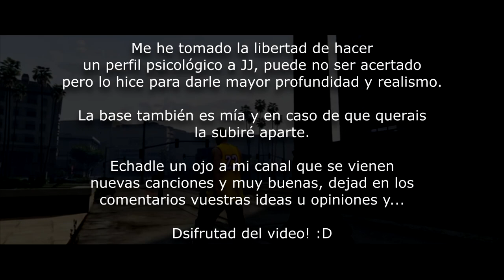JJ (Rubius) - Taymer [RAP] Old School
Ye-ye-ye-ye-ye-ye-ye
Hola, soy Jota Jota
Doble Jota si
J de jaque mate
Y la segunda la juego por tí
Soy el que sorprende
Y también al que no entienden
Pero no te preocupes siempre habrá hueco pa' ti baby
Vengo para hacer dinero
Y me da igual de que forma
Buscando a mis homies
Y haciéndome a la zona
Liándola siempre parda
Por culpa de las hormonas
Que por no pasar la ESO
Me afectan incluso ahora
"Ouh se me caído, me lo recoges nena?"
Es mi número de móvil por si te sientes sola
Pero aunque vaya de coqueto
La verdad es diferente
Todo surgido por la huida de mi padre
Pobre mi madre...
No quiero que ninguna sufra
Por eso abarco a todas
Se que las haré reír
Y con eso me basta,
Me hago hasta padre si así lo necesitan
Isabella no te dejaré sola con una hija

Just listen to me baby, I'm the lead of this track, man
Yeah, it feels so good!
Is the only Jay Jay don't forget my name
All I want is money, my cars, my momma, my drugs, my homies, the hood and my ladies, and the next rapper king you can't beat me.

Puede que mis formas no sean las adecuadas
Mi educación no fue la mejor la verdad
Pero no me fío de los novios precarios de las tías
Que encima las hacen sufrir de gratis cada día
Un defecto mío que me jode es el miedo
Rechazando el compromiso que en verdad siempre anhelo
Lilith te rechacé por el miedo a hacerte daño
Pero la verdad es que te amo demasiado.

Pero no estoy solo, estoy bien acompañado
Tengo a Xin Zhao, Ana, Earl y los que aún no he nombrado,
Nate, Carlitos, LB, y el resto del barrio
Siempre en mi cora' aunque no los vea tanto.
He vendido droga, he acabado en la cárcel, apuñalado, destrozado con los huesos rotos en medio de la calle
Pero siempre recuerdo que esto es por mi madre,
La sacaré de esa pocilga pase lo que pase

Is the fucking Jay Jay
Doing what I want like in a videogame
Driving in city similar to LA
Budibim clap I'm the new Eminem
I'm sorry if it is not what you want
Just shut up mother fucker I'm not listen you at all
Yo me lo parto, reparto, alcanzo todo lo que quiero, me salgo, no paro, voy en staccato rapeando, pegando, que tiemble el mundo, lo hago, lo hago.
Yo voy deprisa, al triple de la velocidad permitida.
Yo solo digo que ha llegado el nuevo rey de la pista, si te metiste no acabas muy bien que se diga... Vale?
Ye ye
Ye! you know...